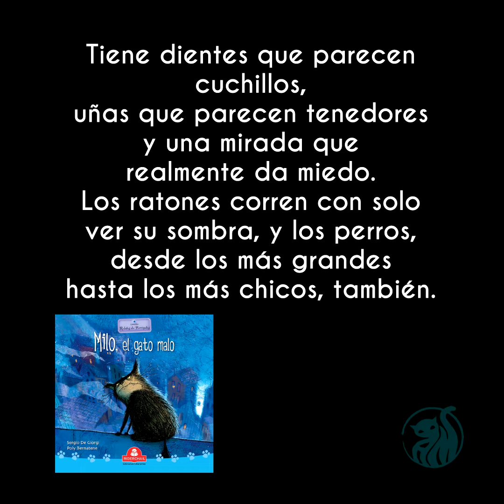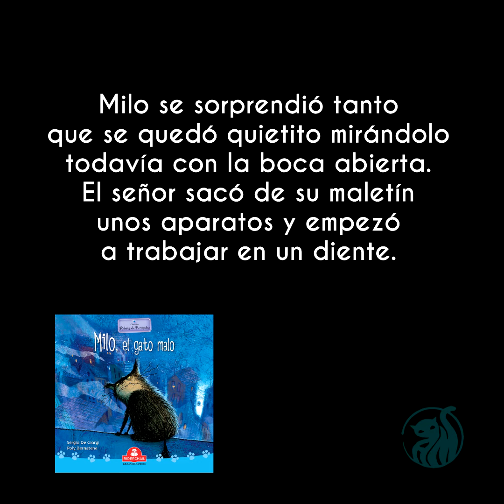Milo, el gato malo - Sergio Giorgi y Poly Bernatene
"Milo, el gato malo" de Sergio - Giorgi y Poly Bernatene